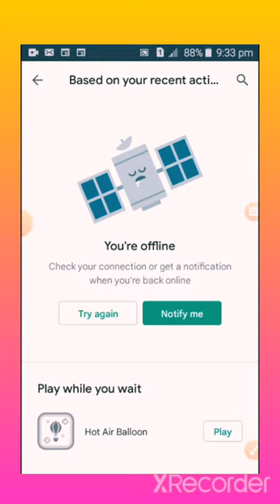No downlod free game